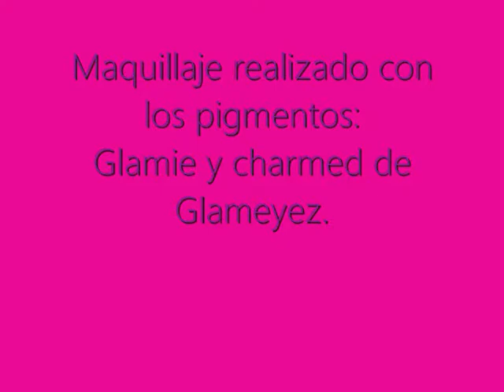Look blanco,rosa, malva y negro con Glameyez.